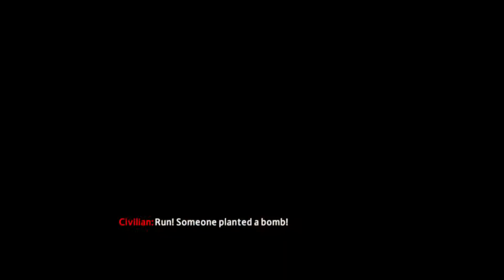The Amazing Spider-Man 2_50-minute gameplay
i got this game last weekend, and after finishing my walkthrough of the first game, i decided to post gameplay video of the new spider-man game, and with me wearing the carnage outfit
its really good with all the new villains, new fighting moves and whatnot, but the web swinging controls really annoy me
and in the end, i show you footage of me playing one of the main missions